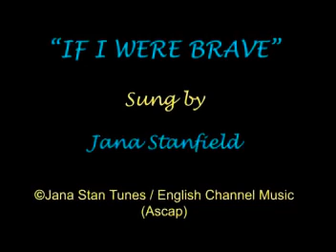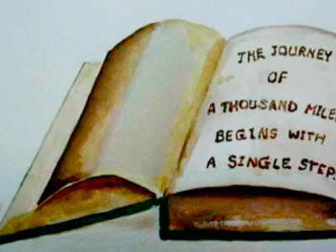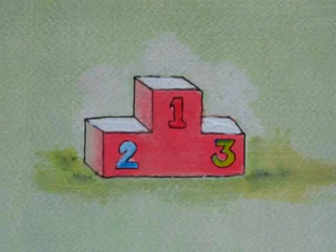If I Were Brave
Video of the song "If I Were Brave", written by Jimmy Scott and Jana Stanfield and sung by Jana Stanfield.